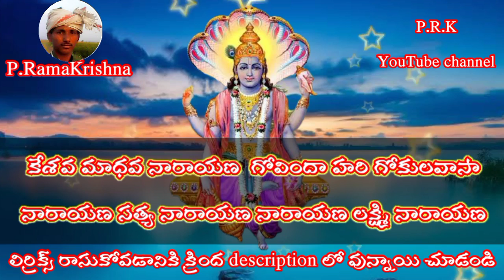కేశవ మాధవ నారాయణ (telugu lyrics) Keshava madhava narayana - song Bajana potilu patalu bhajana potilu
full information :

మాల్కోస్ రాగం : ఆది తాళం

సాకి :- కేశవా. మధుసూదనా. లక్ష్మి వల్లభా.
శ్రీ శ్రీసత్యనారాయణ. నమో. నమఃహ.

పల్లవి   :- కేశవ మాధవ నారాయణ
              గోవిందా హరి గోకులవాసా
              నారాయణ సత్య నారాయణ
              నారాయణ లక్ష్మి నారాయణ            కేశవ!

చరణం:- నారద నానతి లోలపనా
              నాగాశయన నారాయణ
              లక్ష్మి వల్లభ ధీనశరణ్య
              నారాయణ సత్య నారాయణ
              నారాయణ వేంకట నారాయణ         కేశవ!

చరణం:-కరిమోర విని నీవు పరుగిడ లేదా
             కరుణతో మమ్ము బ్రోవగ రావా
             కమల నయనా కరుణాంత రంగ
             నారాయణ సత్య నారాయణ
             నారాయణ శ్రీమన్నారాయణ           కేశవ!
ఫ్రెండ్స్ క్రింద ఇచ్చిన లింక్ లను క్లిక్ చేసి మీకు నచ్చిన సాంగ్ వినండి 👇
1
2
3
4
5
6
7
8
9
10
11
12